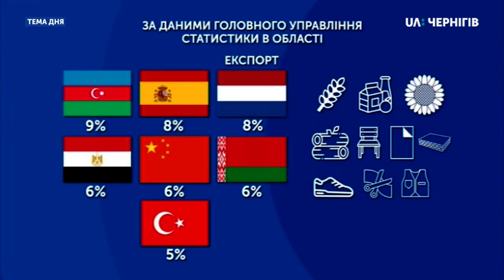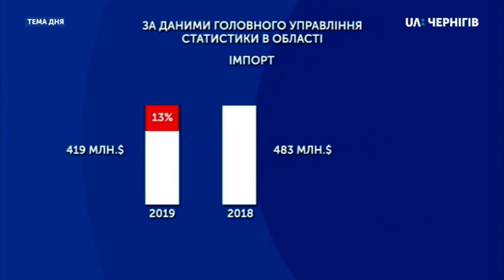Тема дня (02.03.2020). З якими проблемами стикається бізнес Чернігівської області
З якими проблемами стикається бізнес Чернігівської області? Що заважає експортерам та аграріям Чернігівщини працювати і розвиватися? Про це в студії «Теми дня» говорили з Віктором Лазарем, головою Спільного представницького органу сторони роботодавців Чернігівської області та Іриною Березинець, головою громадської організації «Сяйво Сіверщини».